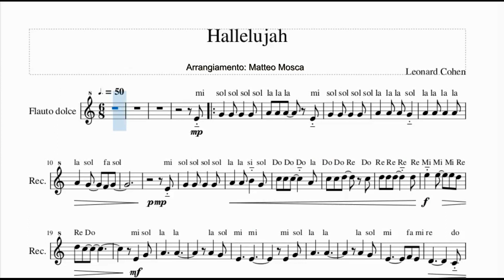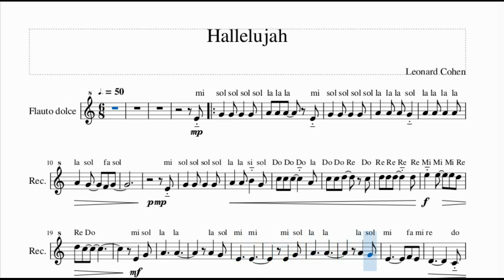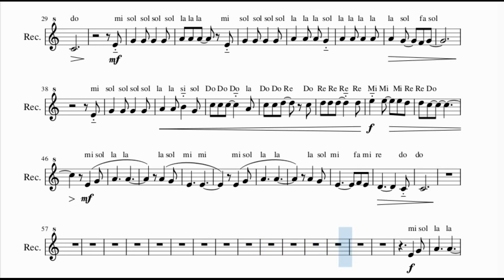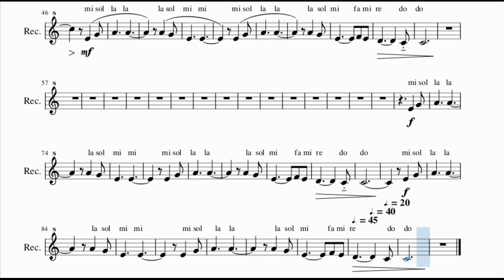"Hallelujah" - L. Cohen - Per flauto dolce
Arrangiamento realizzato da Matteo Mosca (2023)